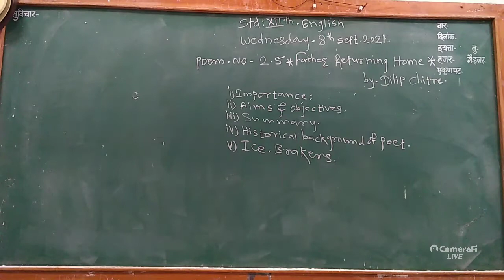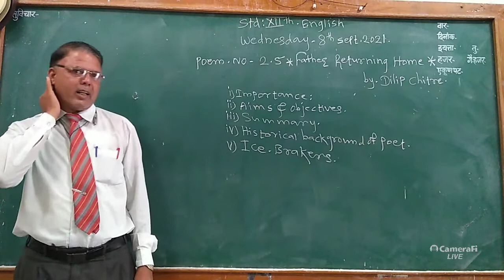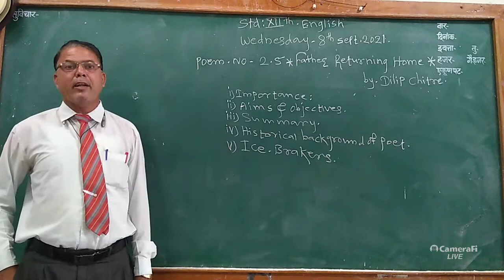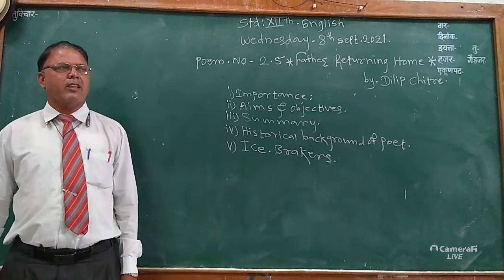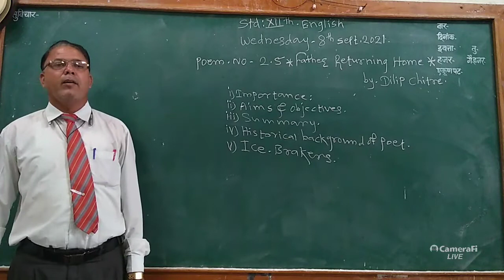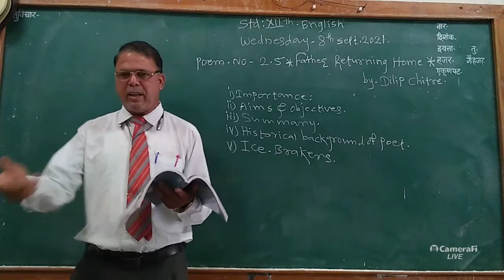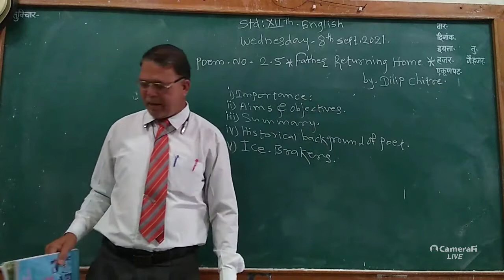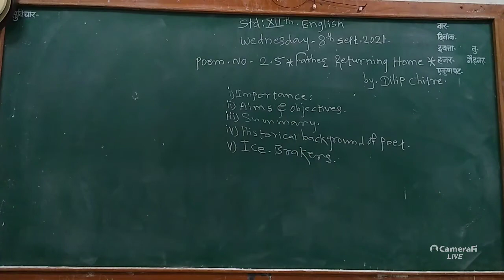2.5 Father Returning Home .by Dilip Chitre lec. 1st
Sanjay Jadhav